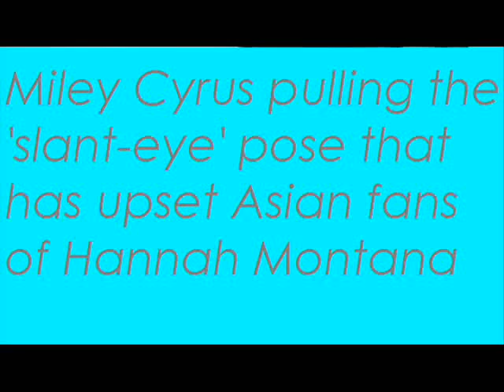Miley Cyrus pulling the 'slant-eye' pose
The pose that upset lots of Hannah and Miley fans.